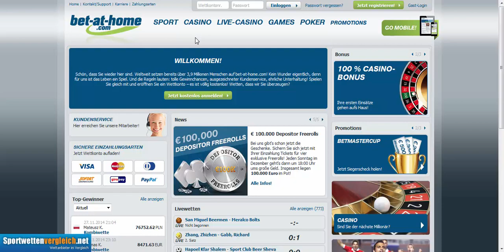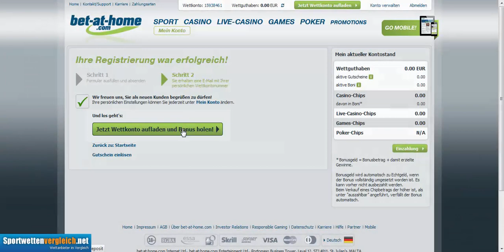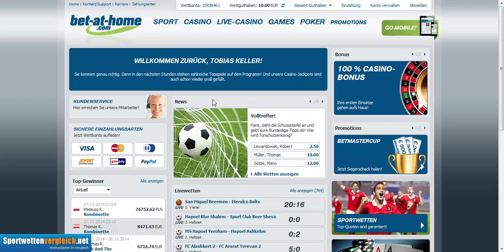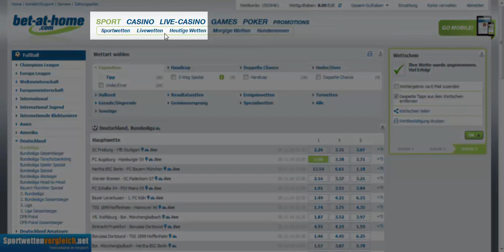Wie wette ich online bei betathome? (betathome Sportwetten Erklärung)